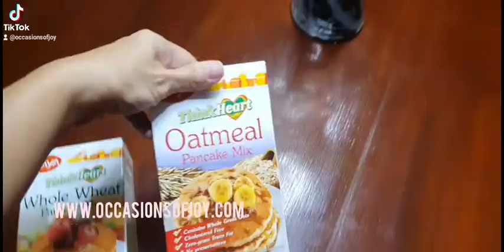Maya Thinkheart Pancakes